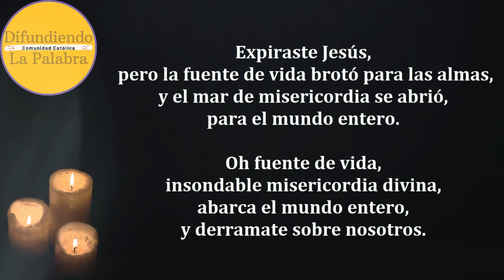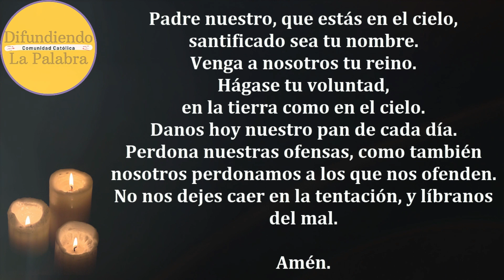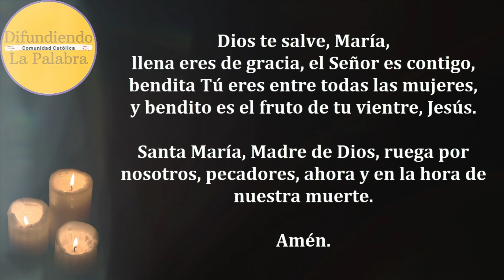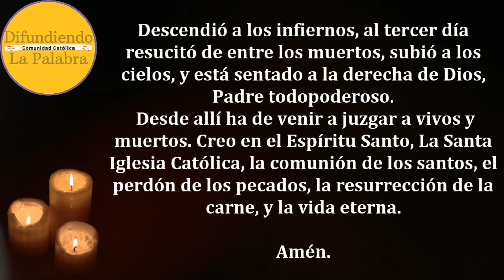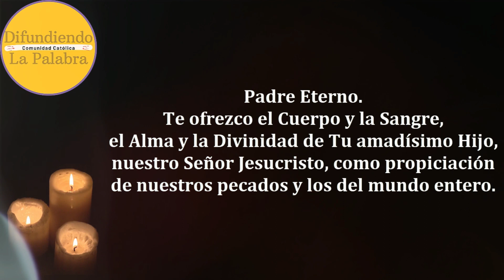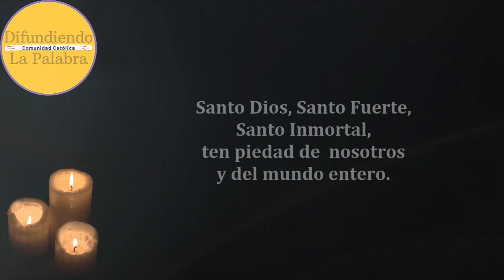🙏 Coronilla A La Divina Misericordia De Hoy 29 De Diciembre de 2023 🙏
Coronilla a la Divina Misericordia de hoy 29 de Diciembre 2023.